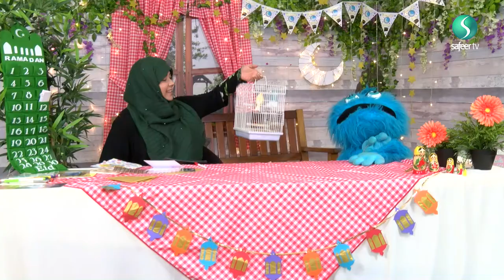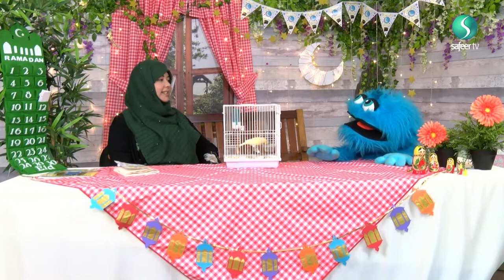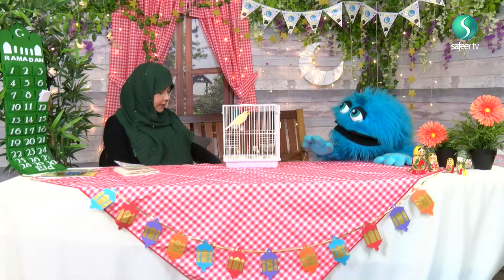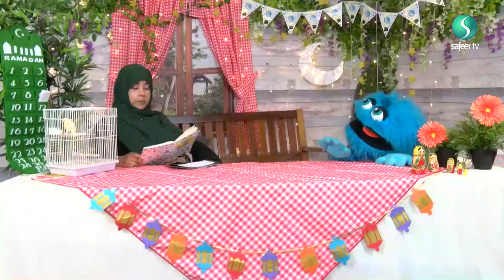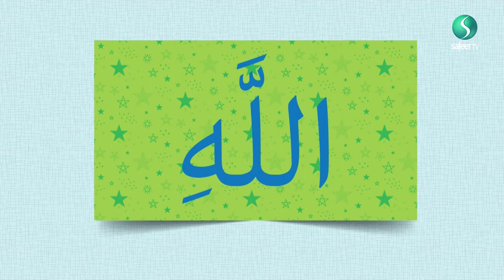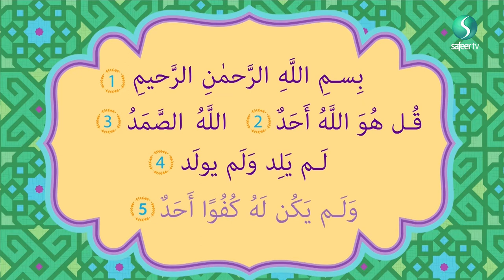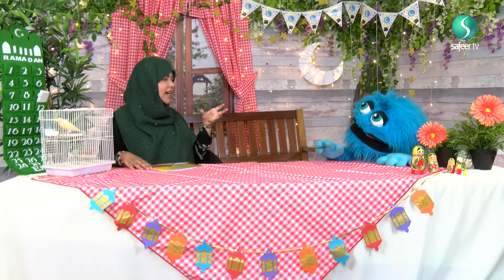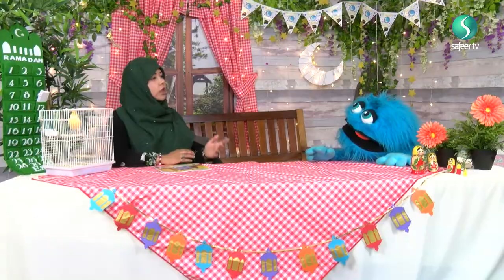Ramadhan Safeeries Live | Caring For Others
Pip has brought in his little pet, Coco! Although he can sometimes be very cheeky, caring for his pet has taught him many lessons on caring for others. Also in this episode, Layla reads his exciting new book; PIP'S FIRST FAST. Join us for exciting shows such as Captain News, the Super Sheikhs and Ibn Haytham on I Look, I See.